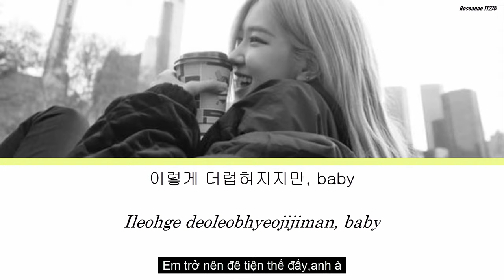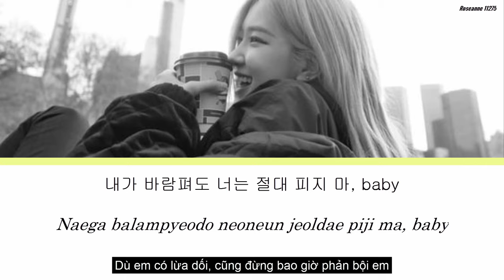[VIETSUB] ROSÉ (BLACKPINK) -ONLY LOOK AT ME (Lyrics Viet/Rom/Han)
• Artist: ROSÉ
• Song ♫: Let It Be + You & I + Only Look at Me
• Album: SPECIAL FROM BLACKPINK'S CONCERT